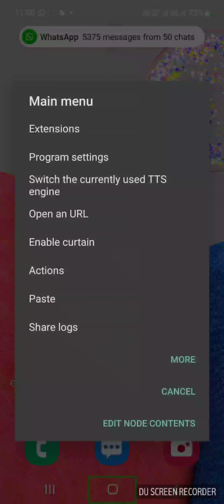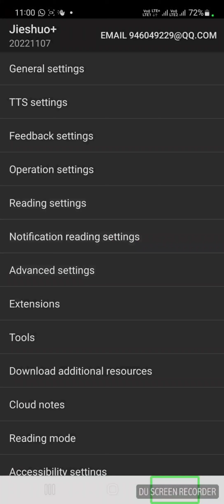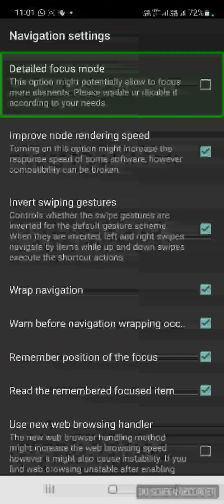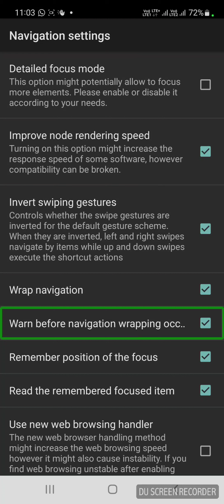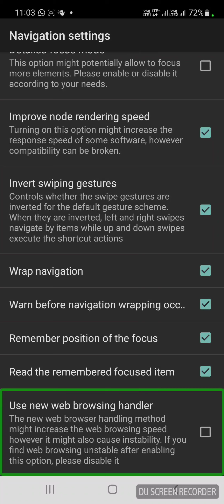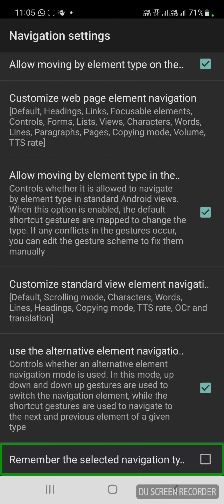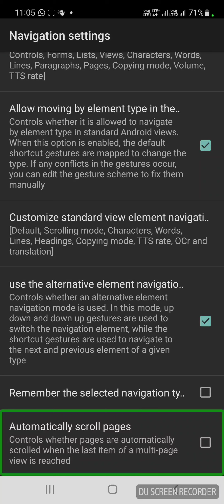commentary screen reader navigation settings full description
best tutorial of screen reader
CSR tutorial
tutorial of CSR.